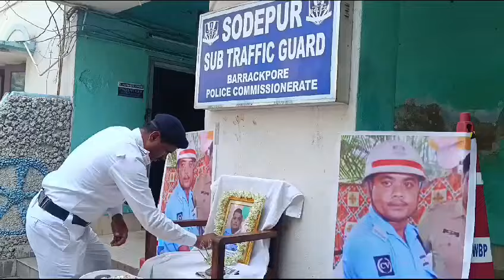19 May 2024